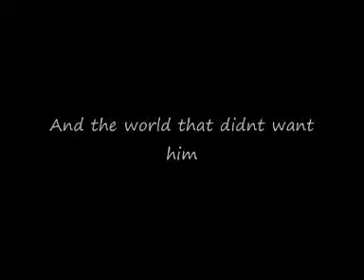The Desk After Tomorrow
Another random video i made in year 12 about my struggle to keep my desk in chemistry free from stupid year 10's writing shit on it.